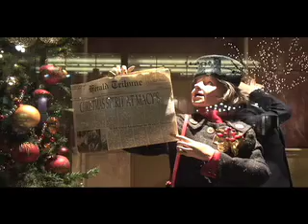Macy's Miracle on 34th Street Windows 2006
Video footage of Macy's Christmas windows.  The window displays tell the story of Miracle on 34th Street.